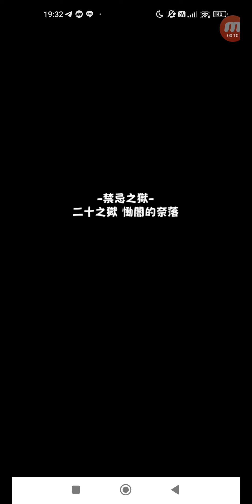怪物彈珠 #3254 活動冒險 禁忌之獄 二十之獄 慟闇的奈落 單人